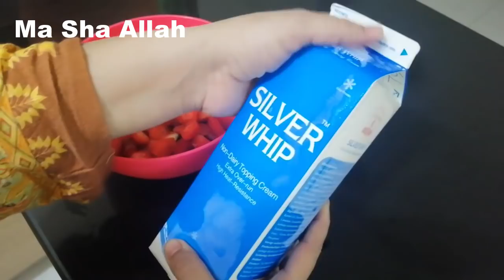Dawat Preparation For My Daughter Birthday Party, Party Food Preparation, Samina's Diary